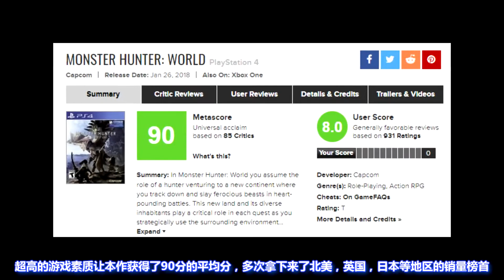[玩家纪闻]20180302 假期资讯总结，Xbox Live/PSN三月会免公布